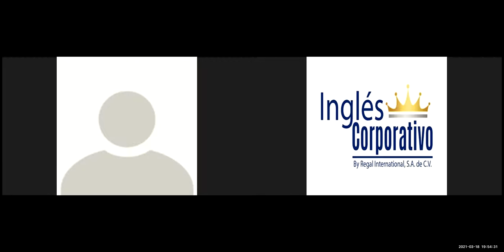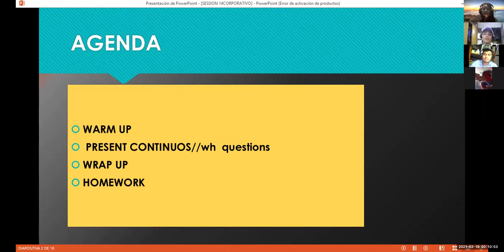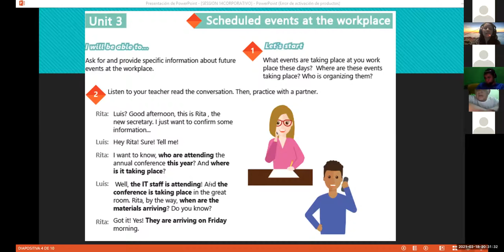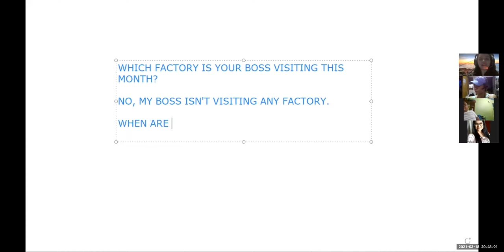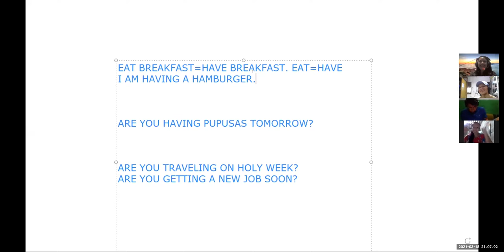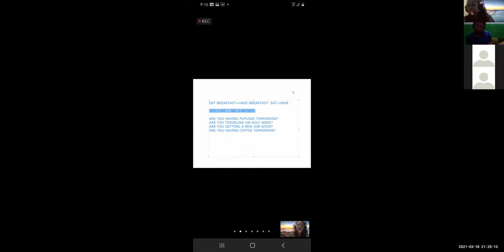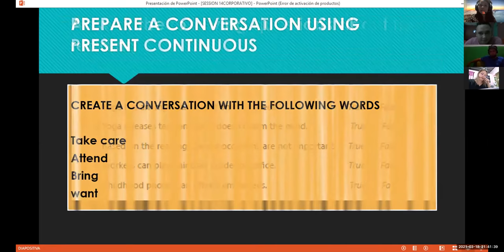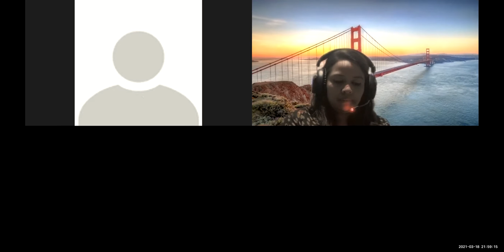Ingles Corporativo-Videoconferencia #14 Simple present for temporary situations.